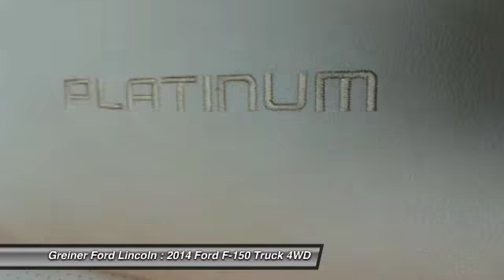2014 Ford F-150 Casper WY PC8223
2014 Ford F-150 Platinum

3333 CY Ave.

Looking for the right truck? Today could be your lucky day. With 19384 miles, this Tuxedo Black Metallic, 2014 Ford F-150 equipped with Automatic transmission could be yours. Request more information and set up a test drive right away.